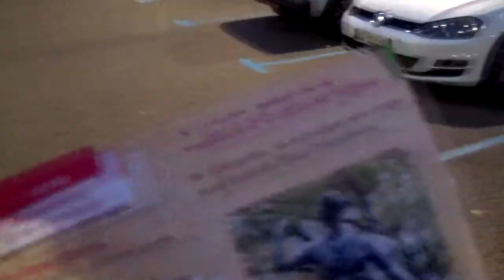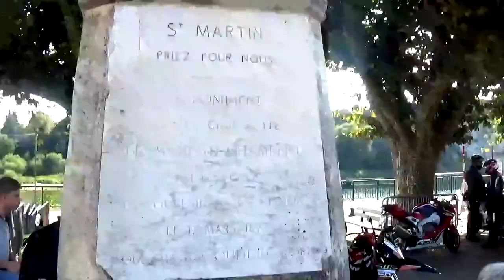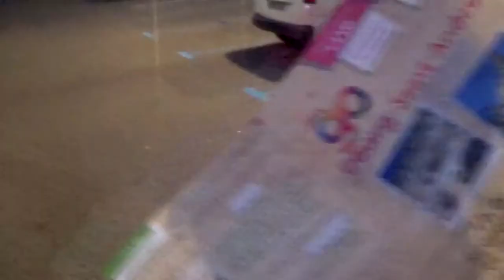Mahoh - Voyage N°6 - France - Ardèche (Septembre 2021)